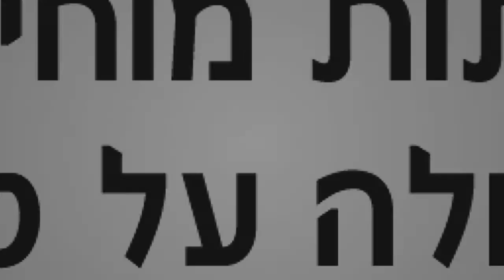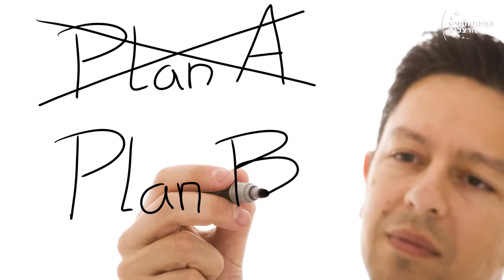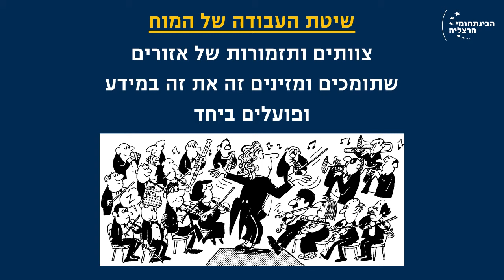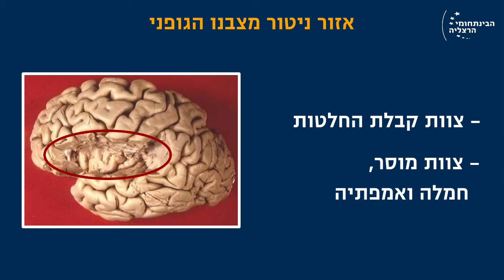רשתות מוחיות - השלם עולה על סך חלקיו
המוח שלנו אחראי לכל מי ומה שאנחנו, החל מהרצונות והזכרונות שלנו וכלה באישיות ובהתנהגות שלנו. הצטרפו לחוקרת המוח ד"ר נאוה לויט בן-נון שמסבירה על הרשת המוחית המורכבת להפליא. הסרטון מסביר מדוע לא ניתן להפריד בין רגשות להתנהגות רציונלית, בין תנועה לחשיבה ובין יציבות גופנית ליציבות נפשית ועוסק במשמעות של ידע זה לתפקוד היומיומי שלנו.